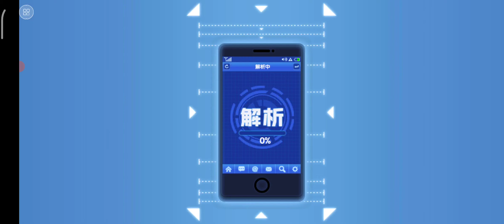GASTANDO 200 INVOCACÕES E 100K DE DIAMANTES NO NOVO JOGO DE ONE PUNCH MAN THE STRONGEST/ROAD TO HERO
💎WHATS PARA FAZER RECARGA!
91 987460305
💎ÁREA DE DOWNLOAD
siga o passo para baixar o jogo
1 click no link abaixo você será redirecionado a um vídeo, deixe o like nele e vá na descrição onde você encontrará a lista de links, e procure o jogo mencionado no video
💎AREA DE REGISTRO
💎 ÁREA DE CÓDIGOS
link direto liberado após os 100 likes